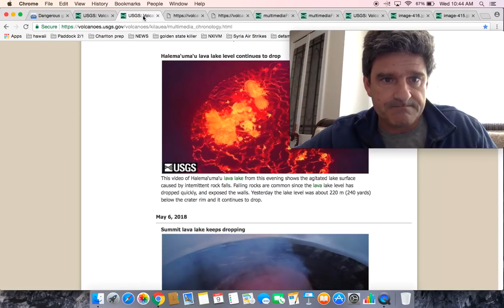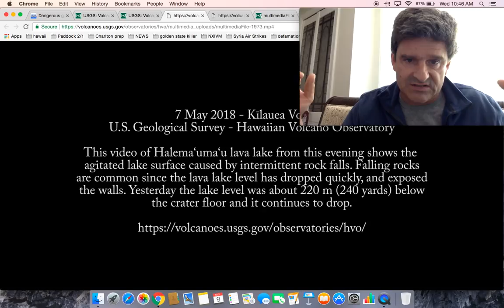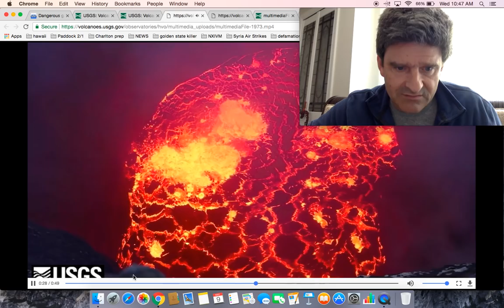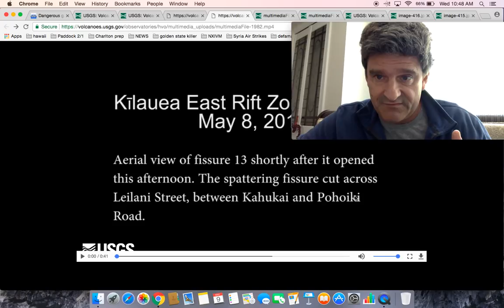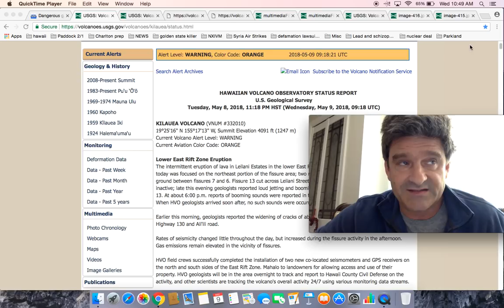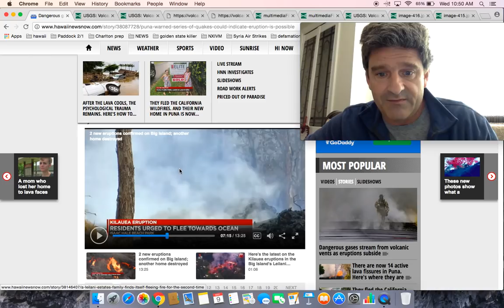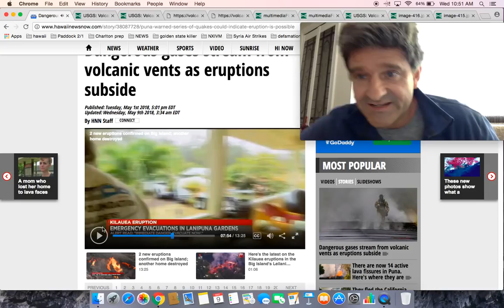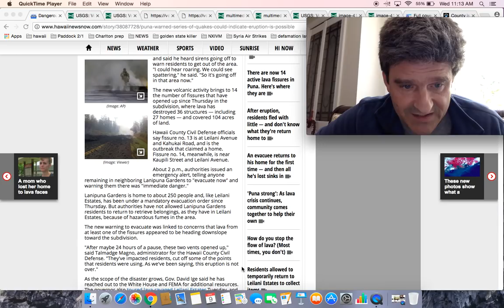The Latest on Hawaii's Kilauea Volcano, Lava Lake drops and Two new fissures develop spew lava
HAWAIIAN VOLCANO OBSERVATORY STATUS REPORT
U.S. Geological Survey

Dangerous gases stream from volcanic vents as eruptions subside

County issues urgent evacuation order for Lanipuna Gardens as 2 vents spew lava